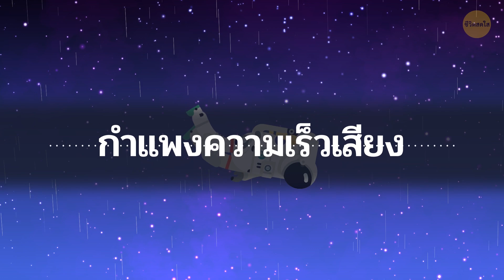ชายผู้ดิ่งลงมาจากอวกาศสู่พื้นโลก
เราคงเคยได้ยินเรื่องของเครื่องบินความเร็วเหนือเสียงที่น่าทึ่งกันมาบ้างแล้ว และถ้าจะบอกว่ามีมนุษย์คนหนึ่งเคยทำแบบนั้นแล้วเช่นกัน แต่โดยไม่ได้บินด้วยเครื่องบินล่ะ ! ชายคนนี้บินด้วยความเร็วเหนือเสียงโดยการดิ่งมาจากอวกาศด้วยความเร็ว 36,600 ม. คุณคิดว่าฉันกำลังพูดถึงซุปเปอร์แมนเหรอ? ถึงไม่ใช่แต่ก็ใกล้เคียง

เฟลิกซ์ บลัมการ์ทเนอร์ เป็นนักโดดร่มชาวออสเตรียที่ค่อนข้างบ้าบิ่น เขาเป็นคนชอบเรื่องความสูงมาตั้งแต่ยังเด็กและความฝันของเขาก็คือการได้เป็นนักโดดร่ม  เขาเริ่มต้นเป้าหมายของเขาตอนอายุ 16 ความสำเร็จของเขาก็เริ่มน่าตื่นเต้นขึ้นเรื่อย ๆ เขาเป็นคนแรกในโลกที่ได้บินข้ามช่องแคบอังกฤษด้วยปีกคาร์บอน และเป็นมนุษย์คนแรกคนแรกที่บินได้ถัดจากเครื่องบิน

timestamps:
ทำไมงานในฐานะนักกระโดดร่มจึงน่าเบื่อหน่ายเฟลิกซ์ 0:31
การโดดเบสจั๊มปิ้งที่ระดับต่ำที่สุด 1:36
บันทึกของคิททินเจอร์ 3:32
ความเร็วของเสียงคืออะไร? 04:18
ชุดปรับแรงดันพิเศษของเขาเป็นอย่างไร 5:23
วันทำลายสถิติ 6:46

ดูตัวอย่างเครดิตรูปภาพ:
รูปนี้จัดทำโดย แสดงนักบิน Felix Baumgartner แห่งออสเตรียกระโดดออกจากแคปซูลในระหว่างเที่ยวบินสุดท้ายของ Red Bull Stratos เมื่อวันที่ 14 ตุลาคม 2555 ผู้กล้าจากออสเตรียกลายเป็นชายคนแรกที่ทำลายสถิติความเร็วเสียง จากการกระโดดจากอวกาศ,ผู้จัดงานกล่าว เขามีอายุ 43 ปี โดดจากแคปซูลด้วยความสูงมากกว่า 24 ไมล์ (39 กิโลเมตร) เหนือโลกถึงความเร็ว 706 ไมล์ต่อชั่วโมง (1,135 กม. / ชม.) ก่อนที่จะกระตุกร่มชูชีพสีแดงและสีขาวของเขาและลอยลงสู่ทะเลทรายนิวเม็กซิโก : โดย AFP PHOTO / Jay Nemeth / ข่าวตะวันออก
 ภาพเคลื่อนไหวถูกสร้างโดย Bright Side

สรุป:
- ในปี 1988 เฟลิกซ์จึงได้เริ่มจัดแสดงโชว์การโดดร่มร่วมกับบริษัทที่มีชื่อเสียงนี้ แม้ว่าอาชีพการเป็นนักโดดร่มของเขาจะเต็มไปด้วยความน่าตื่นเต้นเร้าใจแต่มันกลับทำให้เขารู้สึกเหนื่อยหน่าย
- ในปี 1999 เขาประสบความสำเร็จกับเบส จั๊มปิ้ง ครั้งแรกในระดับความสูงที่ต่ำที่สุด นั่นก็คือจากพระหัตถ์ของรูปปั้น “พระเยซูผู้ไถ่บาป” ในริโอเดอจาเนโร ประเทศบราซิล
- เฟลิกซ์เปลี่ยนจากนักโดดร่มธรรมดากลายเป็นชายที่บ้าระห่ำ เขาจะดิ่งพสุธาลงสู่พื้นจากวัตถุที่แตกต่างกันไป
- แต่ความสำเร็จที่เหลือเชื่อที่สุดของเขามันเกิดขึ้นจาก Red bull Stratos Project เมื่อวันที่ 14 ตุลาคม ปี 2012  ในขณะที่มีอายุ 43 ปี เฟลิกซ์ได้ทำให้ความฝันของเขากลับมามีชีวิตอีกครั้ง
- ย้อนกลับไปก่อนหน้านี้ มันยังมีชายผู้เป็นตำนานอยู่อีกคนหนึ่งที่มีชื่อว่าโจเซฟ คิททินเจอร์ ผู้เป็นนักบินบัญชาการกองทัพอากาศ ซึ่งในปี 1960 เขาทำการโดดร่มที่สูงที่สุดใน
- ความเร็วของเสียงจะถูกคำนวณโดยการใช้ เลขมัค  โดยเปรียบเทียบความเร็ววัตถุ – กับความเร็วของเสียง  เมื่อมีวัตถุเดินทางด้วยความเร็วเกือบเท่ากับความเร็วของเสียง  มันจะเข้าใกล้เลขมัคเท่ากับ 1
- ทีมงานของเฟลิกซ์ได้เข้ามามีบทบาทด้วย เพื่อช่วยพัฒนาแคปซูลที่จะทำหน้าที่ควบคุมสภาพอากาศ
ให้กับเฟลิกซ์ในขณะที่ไต่ความสูงขึ้นไปที่ 128,100ฟุต
- ชุดของเขาก็ถูกเคลือบด้วยวัสดุเฉพาะเพื่อช่วยปกป้องร่างกายของเขา และยังมีกล้องที่ติดไว้ที่หมวกและขาทั้งสองข้างเพื่อช่วยบันทึกภาพทั้งหมดตั้งแต่เขาเริ่มปฏิบัติภารกิจนี้ด้วย
- หลังจากการฝึกซ้อมอย่างหนัก วันที่จะทำลายสถิติก็มาถึง มันเป็นวันที่ 14 ตุลาคม ปี 2012
- เฟลิกซ์ไต่ขึ้นไปที่ระดับ  128,100 ฟุต ด้วยบอลลูนไฮเทค  และเมื่อประตูบานเลื่อนของแคปซูลเปิดออก  ประสบการณ์ที่น่าตื่นเต้นและน่ากลัวที่สุดของเขาก็เริ่มขึ้น
- ในขณะที่เขาดิ่งลงมา ความเร็วของเขาก็เพิ่มขึ้น พร้อมๆกับอัตราการเต้นของหัวใจเขาด้วย เขาสามารถมองเห็นส่วนโค้งของโลก เขาทั้งรู้สึกทึ่งและกลัวไปพร้อมกัน
- เมื่อเขามาถึงที่ความเร็วสูงสุดแล้วเขาก็ชะลอความเร็วลง เขาตกลงมาอย่างอิสระเป็นเวลา 4 นาที 20 วินาทีก่อนที่จะกระตุกร่มชูชีพที่ความสูงระดับ 8,200 ฟุต
- ภารกิจของเขาประสบความสำเร็จแม้จะมีปัญหาบ้างเล็กน้อย ความตื่นเต้นของเขาสำหรับการดิ่งด้วยความเร็วกว่าความเร็วเสียงนี้ ทำลายทุกสถิติอย่างน่าอัศจรรย์ที่สุด